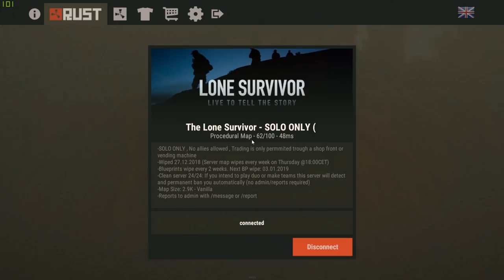SOLO ADVENTURES - PVP, Chinook Crates, Heli & more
New SOLO Survival Series coming soon (i promise sooner than 4 months)